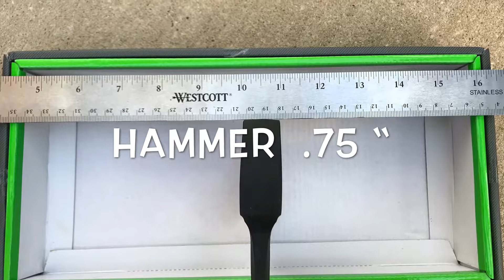SCHRADE SCAXE10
⭐️⭐️⭐️⭐️⭐️ GREAT HATCHET!